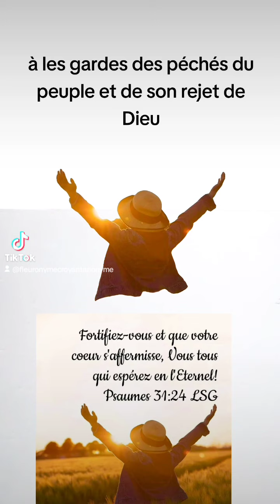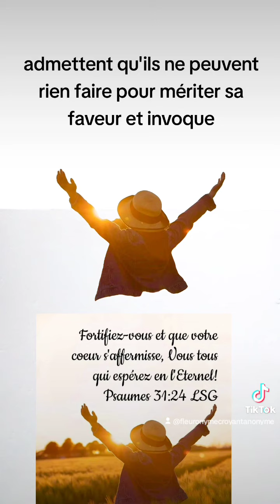🎁 Aujourd'hui au fil des jours je rend Gloire à Dieu en Parole & prière: 5 novembre 2024